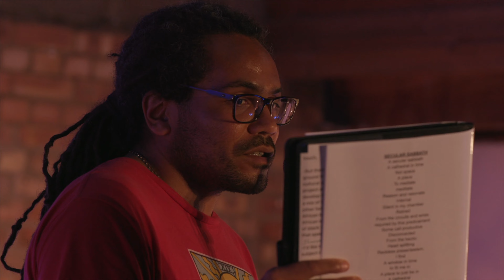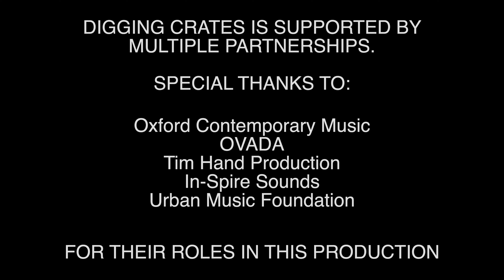RAWZ & MILES NCUBE - LIVE @ OVADA 11.06.22 - FULL SET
A delicately woven combination of Spoken Word and Mbira, this live recording was captured during a collaborative performance from Zimbabwean Musician Miles Ncube, and British MC Rawz.

As part of a night of celebration marking the launch of Digging Crates Vol. 1, the show was presented to a capacity crowd at Oxford art gallery OVADA.

On the 11th of June 2022, after a year working on the groundbreaking project, Inner Peace Records launched Digging Crates Vol. 1 with a live performance of the entire album.

Before the main event, the gathered crowd were treated to an energetic performance from veteran African jazz band Wanda-NA-KL, followed by this intimate performance from two artists that struck up a friendship through their work together on Digging Crates.

Event produced by OCM

Recorded live by Tim Hand Productions

Mixed/Mastered by In-Spire Sounds

Cover art: Rawz
Photo: Tim Hand Productions

The Digging Crates project would not have been possible without the support of many partners.